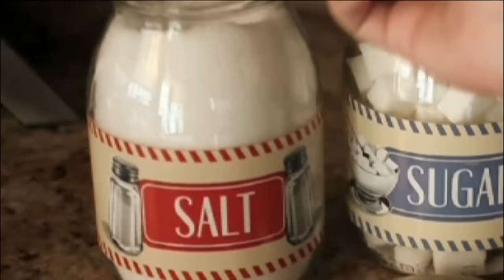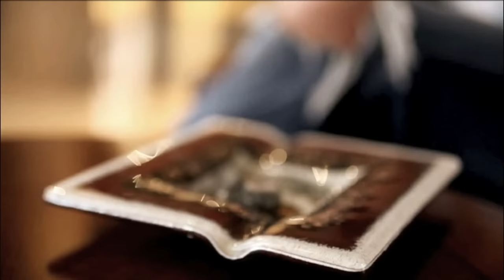Олександр Пономарьов - Do you want it? [Official Video]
Режисер: Олександр Пономарьов
Рік: 2010
Цей кліп є результатом першої роботи Олександра в ролі режисера. Кліп знімався в трьох країнах: Туреччина, Куба, Кіпр.